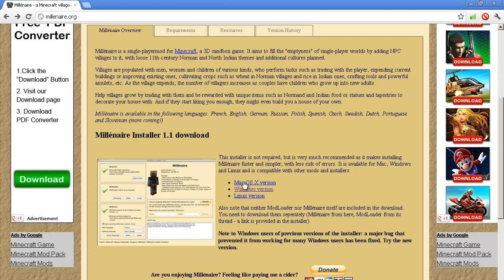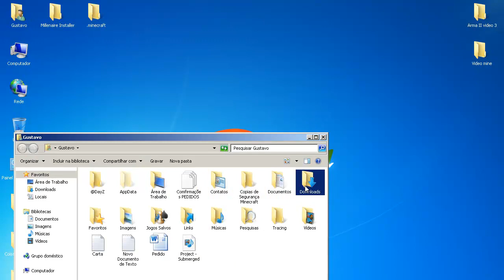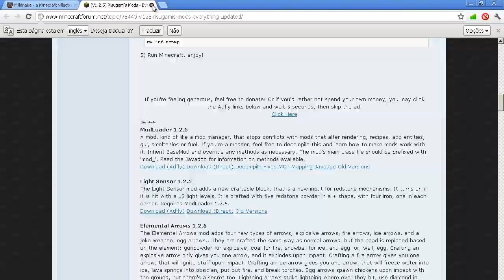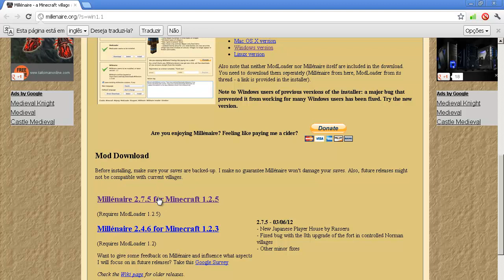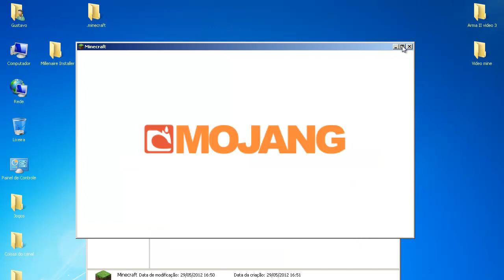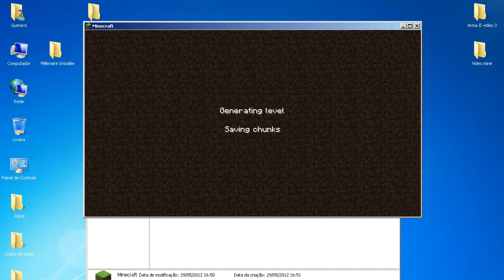Tutorial - Como instalar Mod Millenaire Minecraft!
Primeiro Tutorial do Canal ai pra vcs. Qualquer duvida comentem e tentarei resolver.